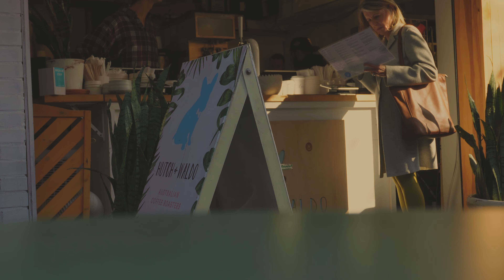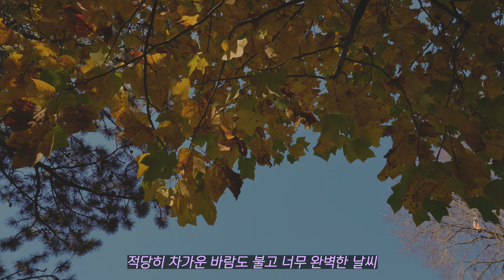뉴욕브이로그💜 뉴욕의 가을 분위기 한껏 즐기기💜 커피 마시면서 센트럴파크 단풍 구경 | 브라이언트 파크, 매디슨 스퀘어 파크, 워싱턴 스퀘어 파크 | 가을 감성브이로그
안녕하세요, 씨유에요! 🙋🏻‍♀️
겨울이 오기 전에 뉴욕의 가을 단풍 영상을 가져왔습니다 ㅎㅎ
뉴욕에 계시지만 바쁘셔서 단풍구경 못하셨거나
다른 나라에서 랜선으로 뉴욕의 가을을 즐기고 싶으실 분들을 위해 담아봤어요!
이번 영상은 풍경 위주로 더 잔잔하지만~
잠깐 힐링하면서 쉬어가셨으면 좋겠네요!
매번 댓글 달아주시는 분들도 너무 감사하구!
그럼 이번주도 화이팅!

00:00 Intro
00:13 Upper East Side, Brunch
02:55 Central Park Fall Foliage
10:13 Bryant Park
11:01 Madison Square Park
12:10 Washington Square Park